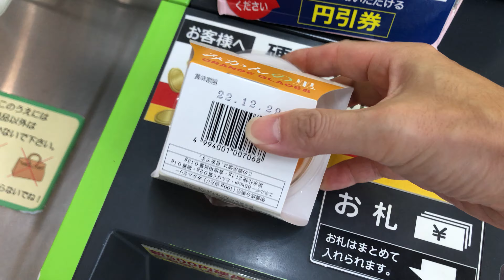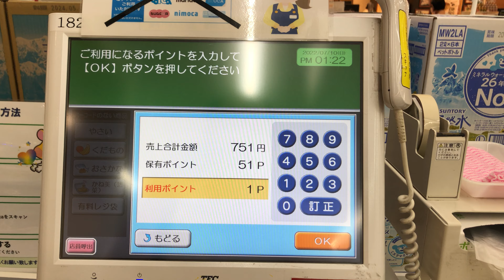【埼玉県 桶川市】アピタ桶川店 セルフレジ（majicaポイント ＆ majicaで支払い）